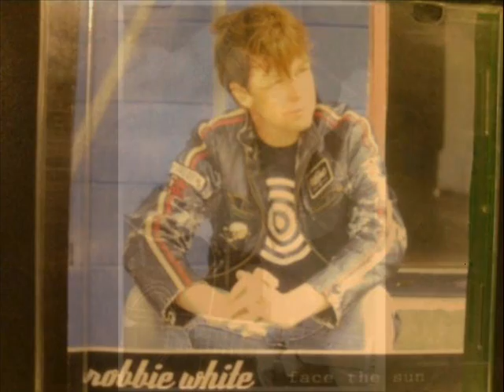Robbie White-Everythings Nothing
Robbie White NZ singer/songwriter from face the sun album